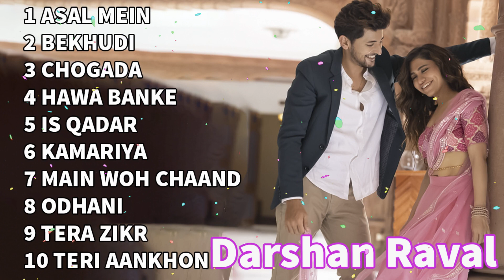Best of Darshan Raval | slowed and reverd | lofi mashup song | pro audio beat